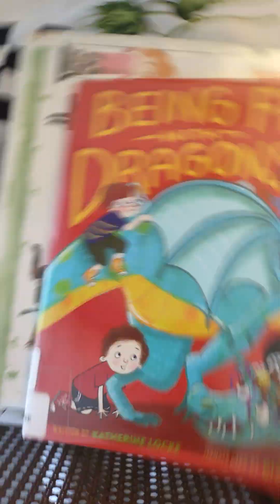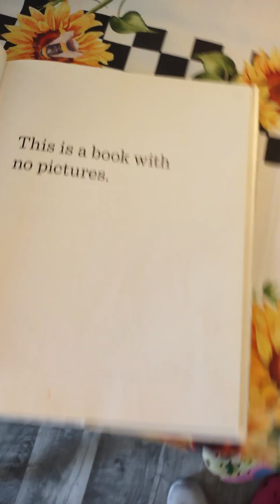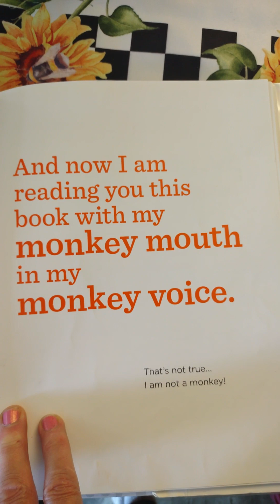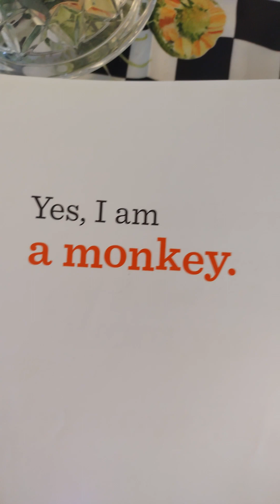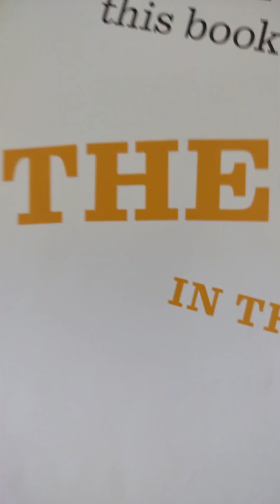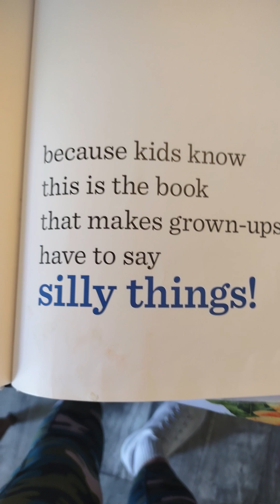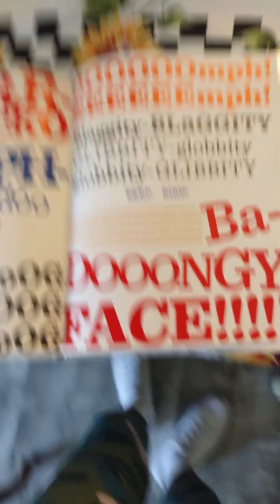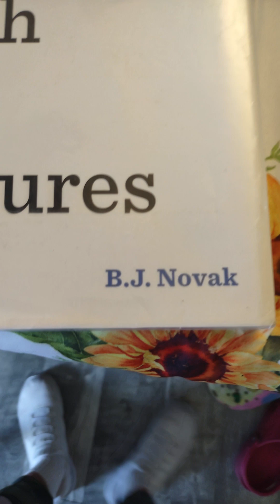book with no pictures gammaray